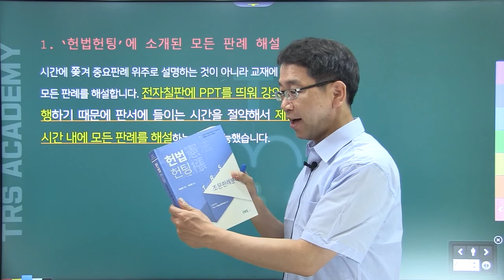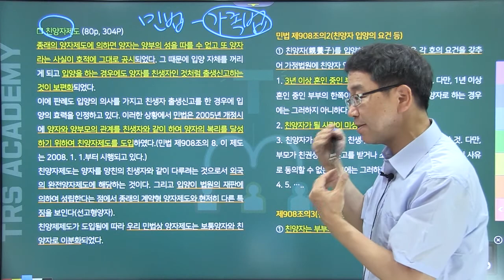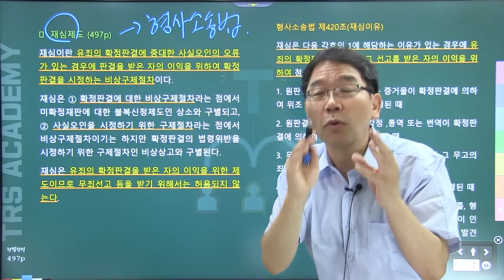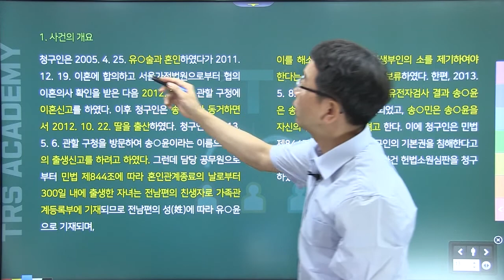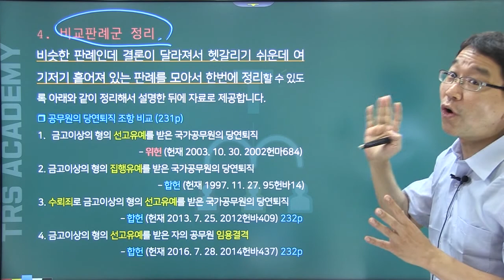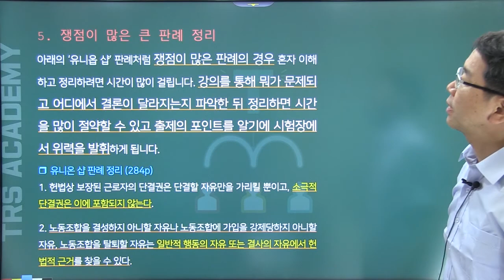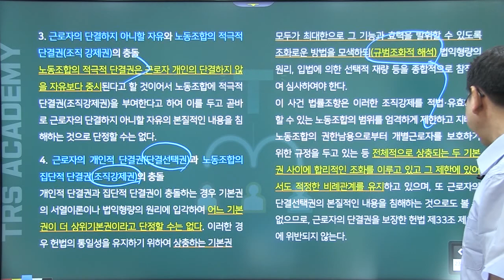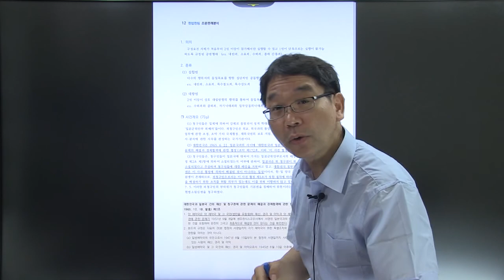TRS헌법 판례집중강의 소개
본 강의 구매시 교재 무료 증정 이벤트가 진행중입니다.
전체 강의는 에서 수강하실 수 있습니다.